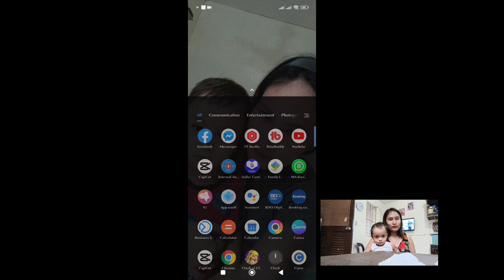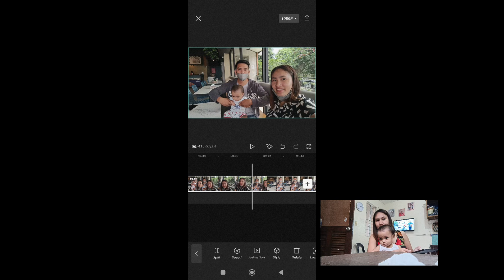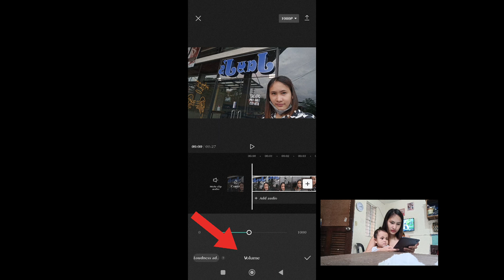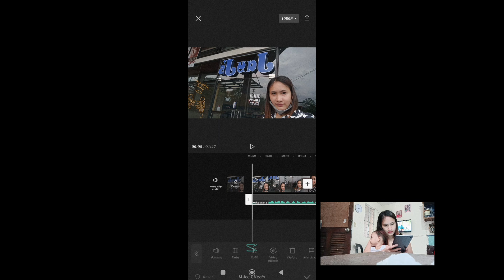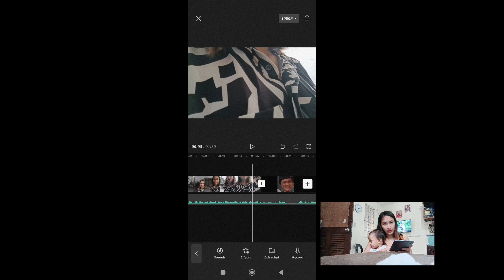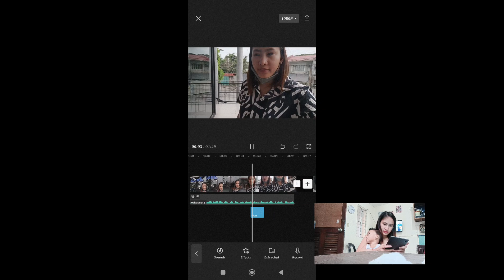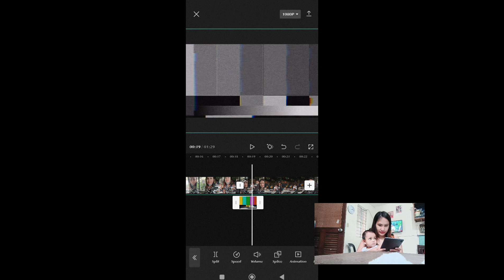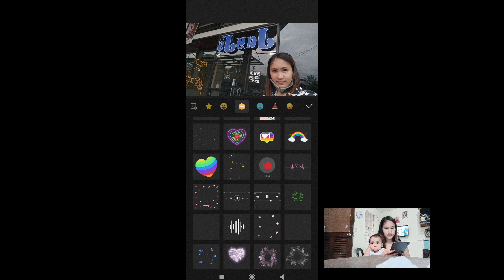Top Video Editing App Step by Step Toturial Android